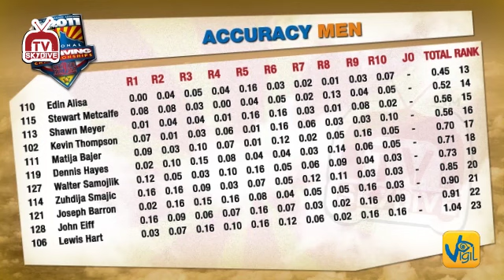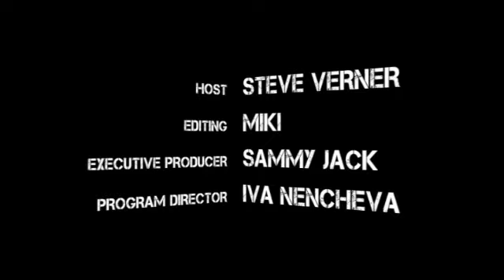Nationals2011 Day4 - 02